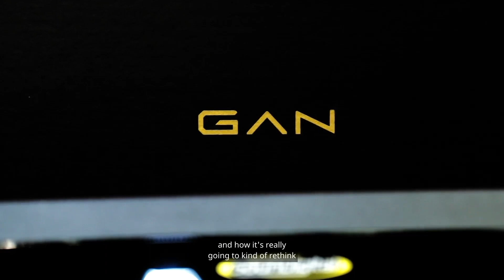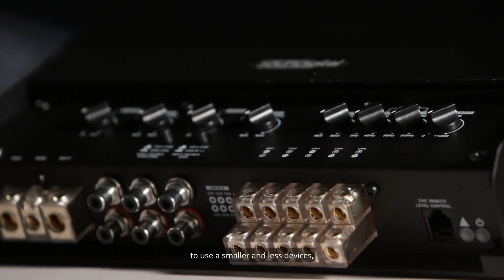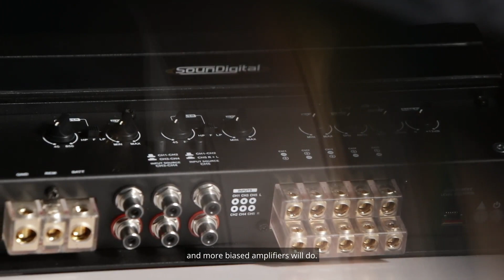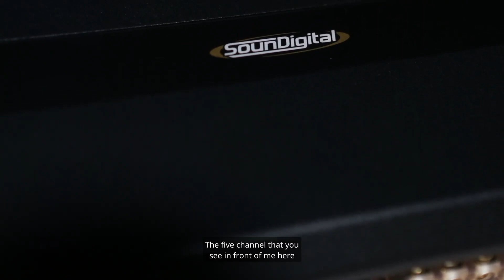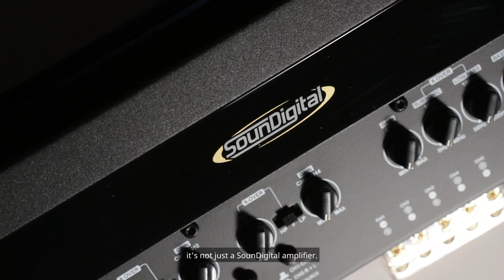HKI Product Spotlight - SounDigital GAN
I’m sure you have been asking to yourself, what is GaN, and why do I need it?

Well, join Jacob Brown of SounDigital USA as he discusses what Is different about this technology, what is special about how it applies to car audio amplifiers, and where you are going to be able to find these amps.

For more information about SounDigital USA and how to become a dealer please